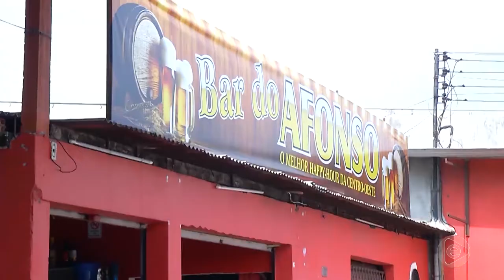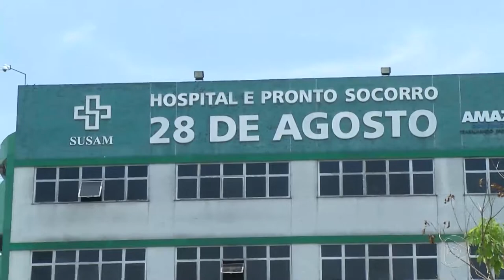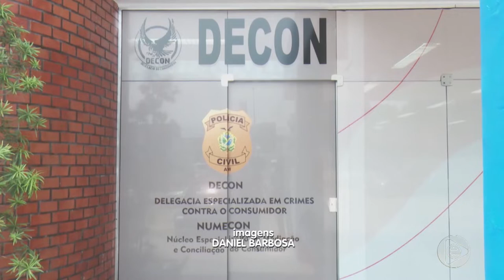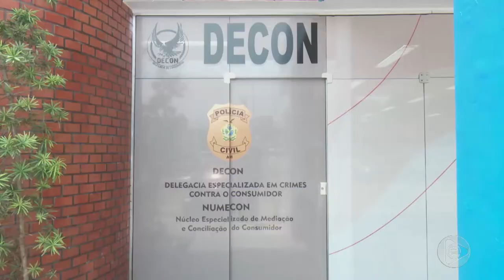6 Horas Notícias – 03 10 2019 03º Bloco